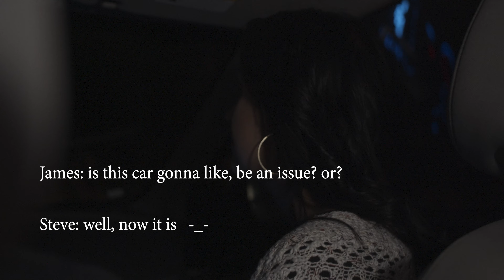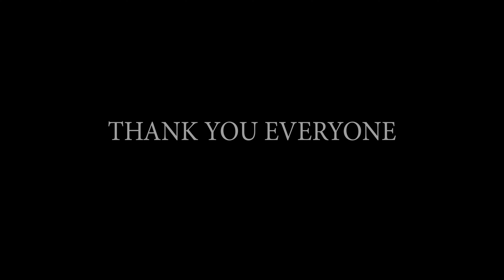Epoufette Bloopers & BTS